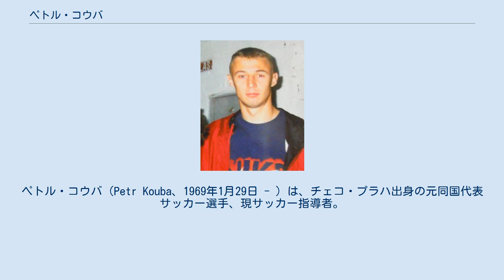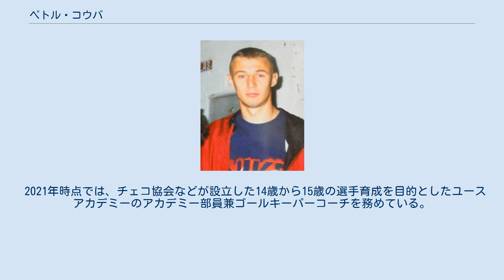ペトル・コウバ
FKヴィクトリア・ジシュコフの選手
ペトル・コウバ（Petr Kouba、1969年1月29日 - ）は、チェコ・プラハ出身の元同国代表サッカー選手、現サッカー指導者。
実父のパヴェル・コウバも同じくサッカー選手であり、ゴールキーパーを務めた。
 ボヘミアンズ・プラハでデビューし、1991年にACスパルタ・プラハへ加入すると、5シーズンの間にリーグ優勝4回（1990-91、1992-93、1993-94、1994-95）、カップ優勝1回に貢献した。
1993年にはチェコ年間最優秀選手賞に選ばれた。
 1996年、チェコ代表としてイングランドで開催されたUEFA EURO '96に出場した後、同年夏にスペインのデポルティーボ・ラ・コルーニャに加入した。
 1997年にドイツの1.FCカイザースラウテルンへレンタル移籍をしたが、このころから慢性的な膝の怪我に悩まされるようになった。
1998年4月15日には治療のためステロイド薬を用いたとしてドイツサッカー連盟から4週間の出場停止処分を受けた。
その後、FKヴィクトリア・ジジュコフへのレンタルを経て、ラ・コルーニャへ復帰したが、通算6試合に出場したのみで退団した。
 2001年に加入したFKバウミト・ヤブロネツでは、チームを前シーズンの12位から9位に押し上げる原動力となった。
2002年6月、古巣のスパルタ・プラハに復帰し3年契約を締結。
翌2003年に5度目のリーグ優勝を経験した後、2005年に現役を引退した。
 代表レベルでは1991年1月30日に行われたオーストラリア代表との国際親善試合でチェコスロバキア代表デビュー。
続く2月のオーストラリア代表戦ではフル出場、3月のポーランド代表戦は15分間のみの出場となったが、3試合連続で無失点に抑える活躍を見せた。
 1993年1月にチェコスロバキア分離が実施されると、1994年以降はチェコ代表としてプレーし、1996年にイングランドで開催されたUEFA EURO '96では正キーパーとして全6試合に出場し、準優勝を果たした。
その後、1998年11月18日に行われたイングランド代表との国際親善試合が最後の代表出場となった。
チェコスロバキア代表とチェコ代表を含めた通算成績は国際Aマッチ40試合出場0得点。
 引退後はサッカー指導者となり、2005年1月からスパルタ・プラハのユースチームのキーパーコーチ兼Bチームのヘッドコーチを務めた。
その後はチェコサッカー協会に入り、各年代のキーパーコーチを務め、2015年に地元開催されたUEFA U-21欧州選手権2015ではU-21チェコ代表のキーパーコーチを務めた。
このほか、自身のゴールキーパースクールを経営した。
 2021年時点では、チェコ協会などが設立した14歳から15歳の選手育成を目的としたユースアカデミーのアカデミー部員兼ゴールキーパーコーチを務めている。
 ペトル・コウバ - チェコサッカー協会（チェコ語）